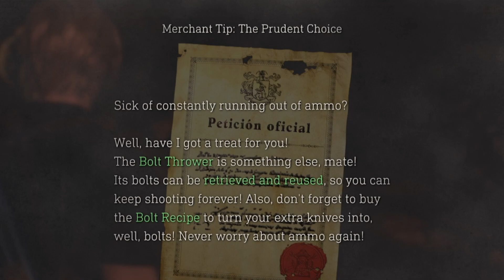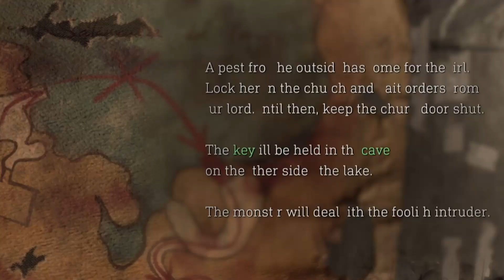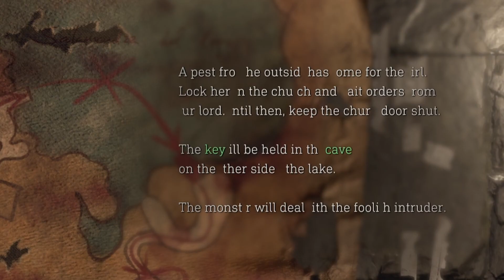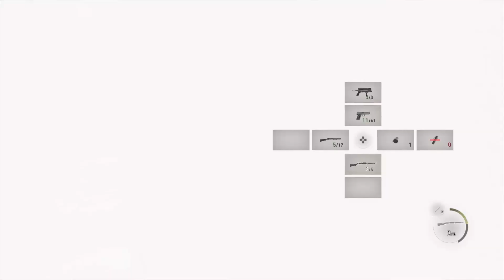We are NOT Alone... Resident Evil 4 Remake Playthrough (Part 3)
Resident Evil 4 Remake Walkhthrough Gameplay Part 3 (Full Game) 4K 60FPS. Resident Evil 4 Remake full game walkthrough from beginning to ending which includes full game review, first impressions, all upgrades, all weapons, all boss fights, all cutscenes and more.

Agent Leon S. Kennedy, one of the survivors of the incident, has been sent to rescue the president's kidnapped daughter. He tracks her to a secluded European village, where there is something terribly wrong with the locals.